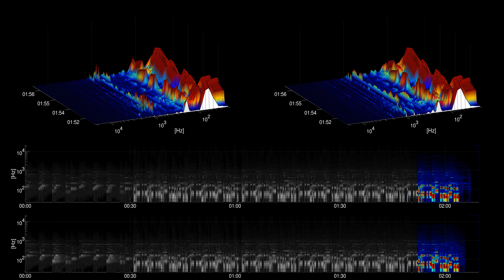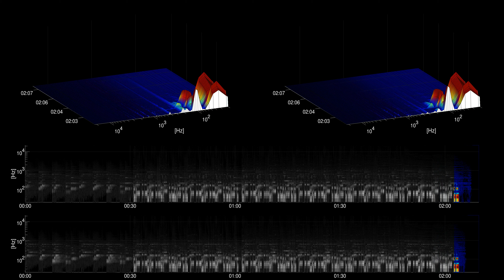[Free Music] Final Fantasy - Late Night Feeler | Dance & Electronic | Calm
Title: Final Fantasy
Artist: Late Night Feeler
Genre: Dance & Electronic
Mood: Calm
Instruments: drums, percussion, piano, synth,

artist URL: /channel/UC4zGFkeTyWVI4Mt1UkzKLbQ